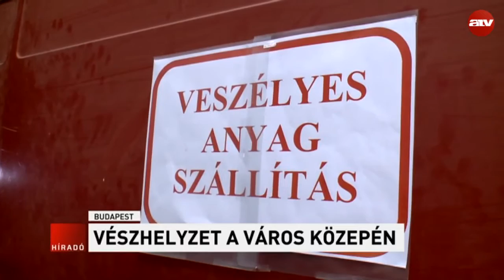Vészhelyzet a város közepén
Vérző sérültek hevertek a földön Budapesten, a 8. kerületben. Körülöttük mindenhol szétszóródott műanyag kannák voltak, amikből gyanús anyag szivárgott. Ez persze csak egy gyakorlat volt, amellyel egy éles veszélyhelyzetre készültek fel a katasztrófavédők, és a Semmelweis Egyetem.